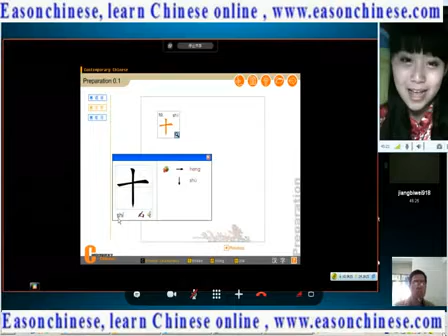5931funny animal! Funny talking dog 0118 in